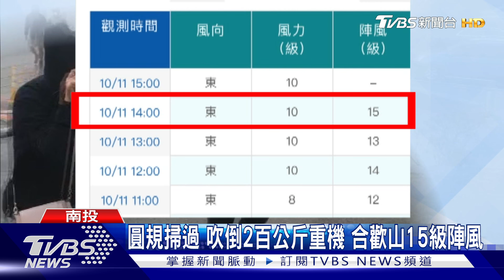圓規掃過 吹倒2百公斤重機 合歡山15級陣風｜TVBS新聞